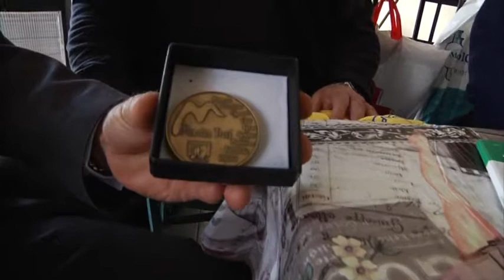ΒΡΑΒΕΥΣΗ ΤΟΥ ΔΗΜΑΡΧΟΥ ΣΕ ΕΘΕΛΟΝΤΗ mainalon trailΝΤΙΓΡΙΝΤΑΚΗ ΚΩΣΤΑΝΤΙΝΟΥ 1